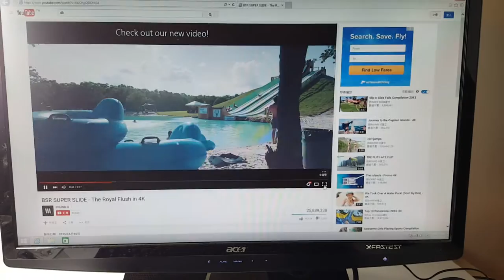LIVA X2 播放4K